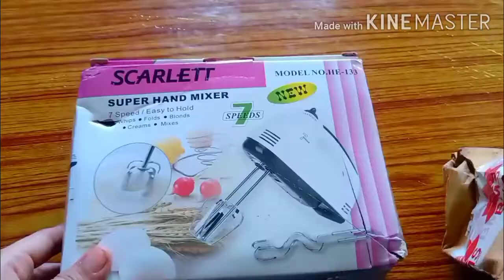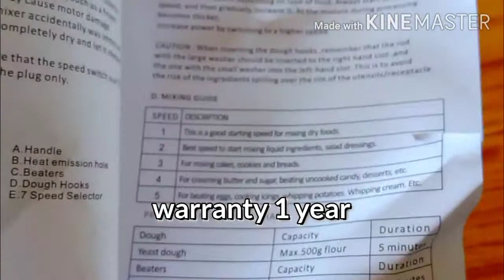BMS hand mixer unboxing n review